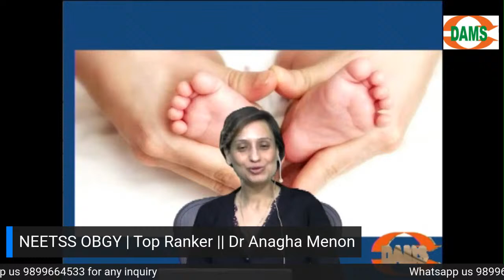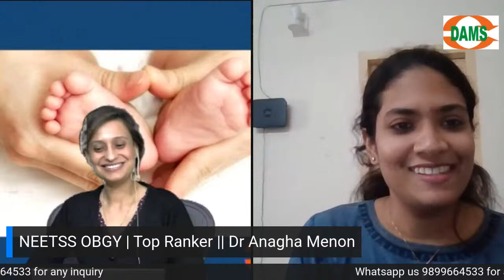NEETSS OBGY | Top Ranker || Dr Anagha Menon in conversation with Dr Deepti Bahl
NEETSS Live Obstetrics & Gynaecology Crash Course
NEETSS course MCQ based course Video Discussions of 500+ Mcqs Covering important topics of both Obs and Gynae

OBGYN  Theory course for Residents
Theory course for residents MS/MD/DNB Videos Covering all important topics in detail Include latest guidelines Useful for NEET SS exams also

OBGYN Practical course for Residents
Practical course for Residents Videos Covering topics
Contraception, Obs labour ward drugs, Gynae important drugs, Instruments, Fetal skull maternal pelvis and normal labour, Covid in pregnancy